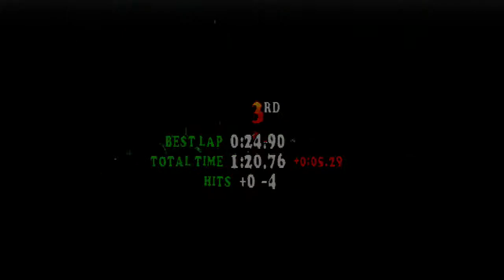Two Pals Play Muppet Race Mania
Jake a.k.a "Guest" does some racing.